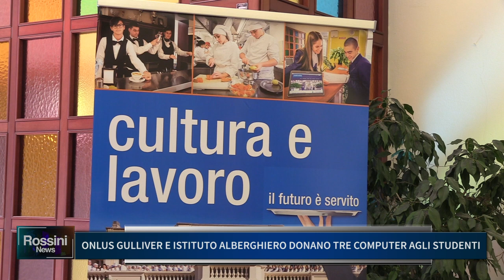ONLUS GULLIVER E ISTITUTO ALBERGHIERO DONANO TRE COMPUTER AGLI STUDENTI